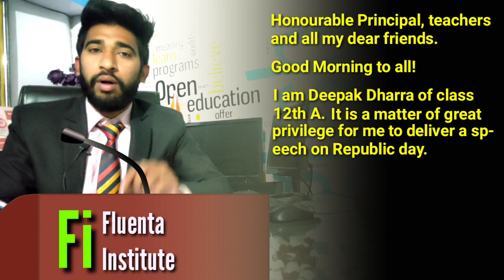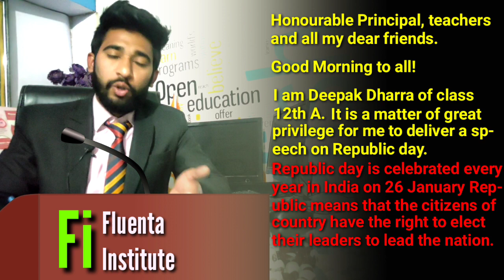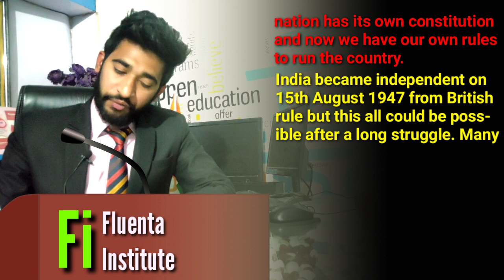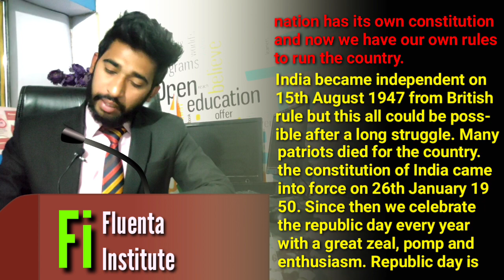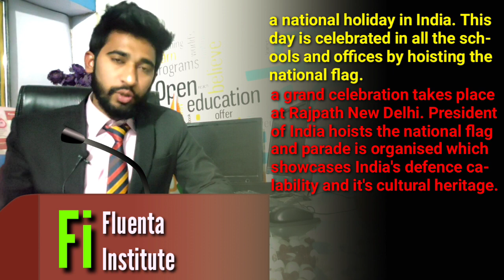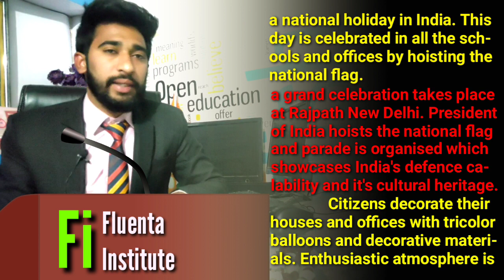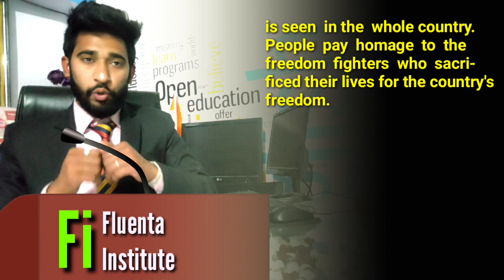Speech On Republic day In English | Speech Writing On Republic Day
Speech On Republic day In English | Republic Day Speech In | Speech Writing On Republic Day

Hii Everyone I am Deepak Dharra. Your English Trainer. Welcome To Fluenta Institute English Classes.

About this video:
This video has been made specially for the students of 11th and 12th class because speech contains ten marks in their board exams. Here you will learn the best pattern to write speech. I hope you will like it.

Our channel provides you knowledge about English. We deal with Spoken English, Academic English, IELTS, PTE, TOEFL and Competitive English.
I hope you must have understood this video very well and if you have any doubt kindly ask me in comment box.